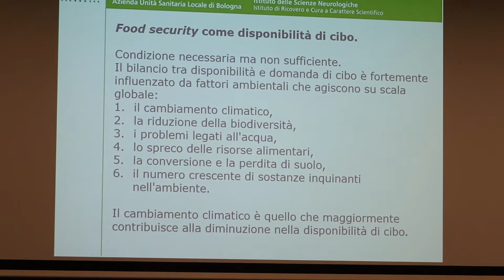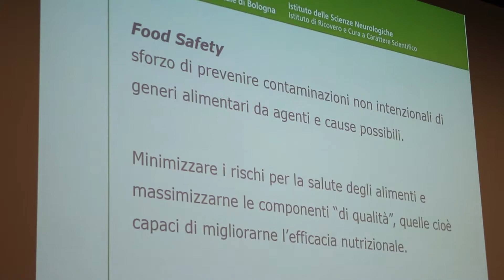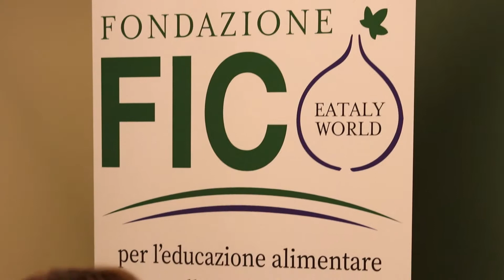Food safety e food security. La sicurezza alimentare dal campo alla tavola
Come garantire cibo sano e sicuro per tutti? Alla Fondazione FICO, nell'ambito di Edu-care Educare alla salute, incontro con Luciana Prete, direttore Igiene Alimenti e Nutrizione Ovest dell’Azienda USL di Bologna e responsabile per l’Azienda USL della Sicurezza Alimentare e Nutrizione all’interno del parco agroalimentare FICO Eataly World.